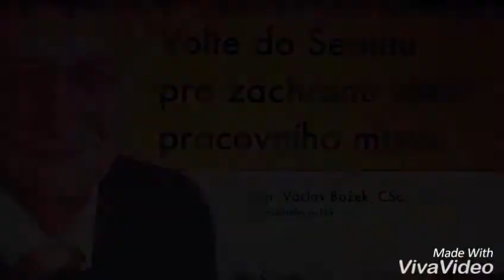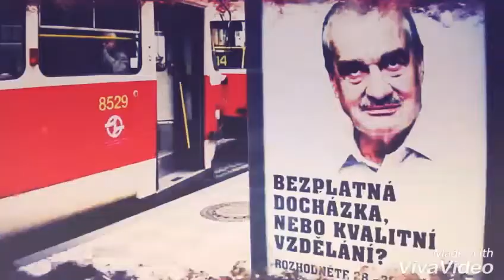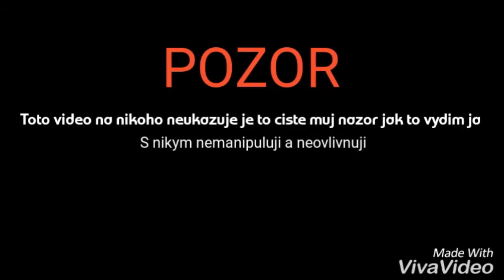REALITA PAPA JAZY